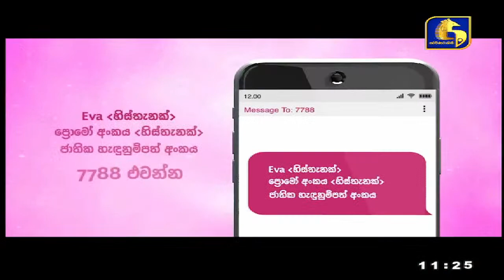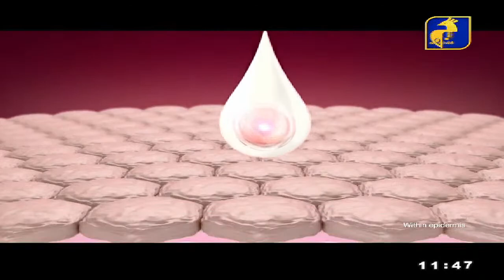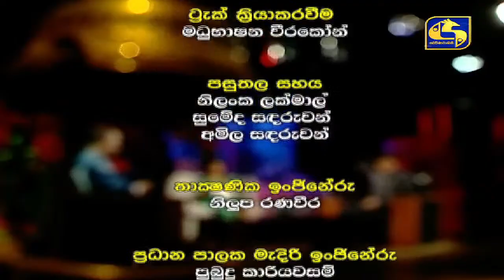🔴COFFEE STUDIO || 2023-08-06 || Susil Fernando